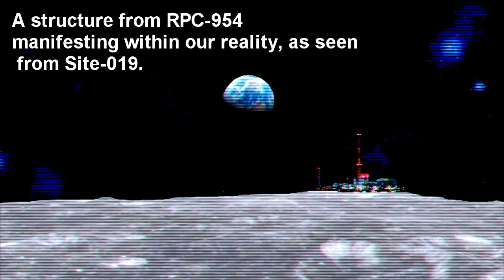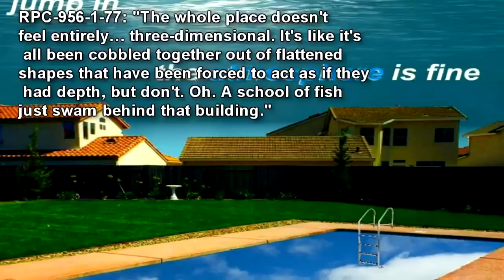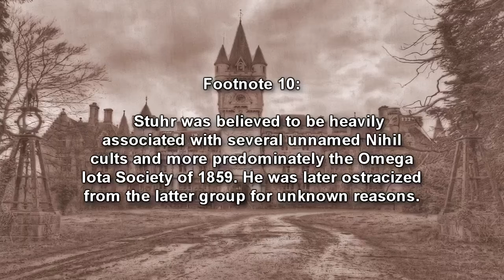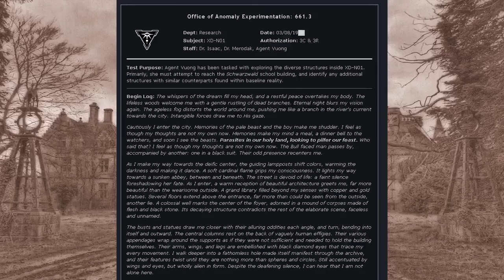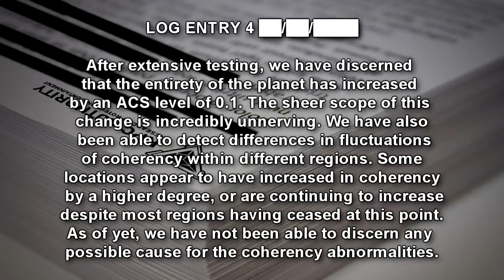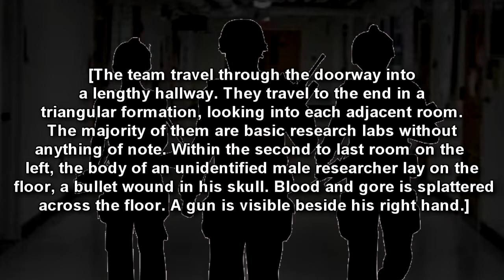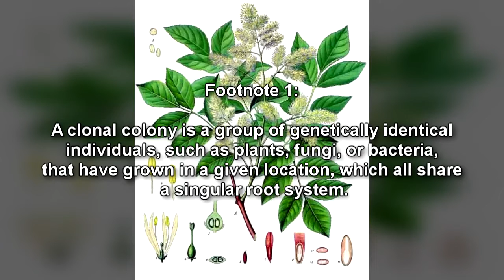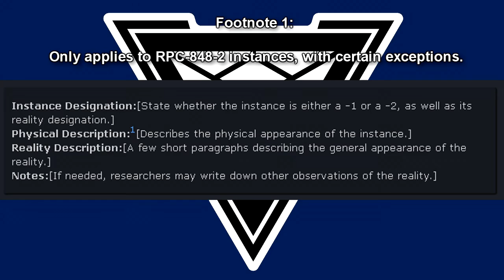Alternate Realities and Dimensions | RPC Authority Readings compilation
This is a video compilation of stories featuring alternate realities and alternate dimensions from the RPC Authority Wiki featuring the Anderson Coherency Scale (ACS). 6 stories all in one compilation video from various authors from the RPC wiki narrated by Eastside Steve of Eastside Show SCP and Eastside Show RPC!

Table of Contents:
00:00 RPC-954 Nothing Lasts Forever
10:40 RPC-955 Like Tears in Rain
20:10 RPC-956 Nothing Lasts Forever
34:52 RPC-661 Unbek-Tief and the New God
1:20:20 RPC-202 ACS Entropy
2:02:29 RPC-848 Multiverse Garden